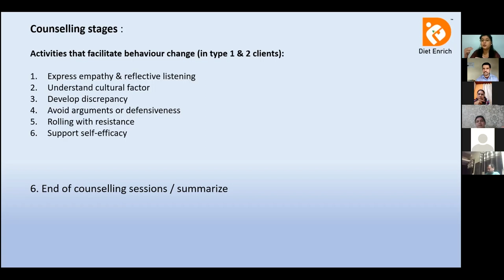Dietitian Manasi Joshi delivered a talk- "Diet & Counselling"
Mrs. Manasi Joshi (Working in the field of Dietetics for around 10 yrs)
▪️B.HSc. Food Science and Nutrition
▪️M.Sc. Health Science- Dietetics
▪️Certified Diabetes Educator (Project HOPE- International Diabetes Federation, UK)
Initially worked: Fields of Dietetics, like Clinical Dietetics, Clinical research and the Wellness industry.
Wockhardt hospital Nashik, KEM hospital Diabetes Unit (Pune), and VLCC Slimming dept.
Freelance practice in the year 2014. She has worked with clients from India, Australia, Europe- Germany and Netherlands,  UK, UAE - Dubai and USA.
Recently (in Sept 2021) launched mobile app DIET ENRICH.